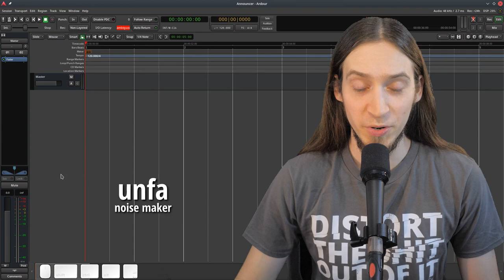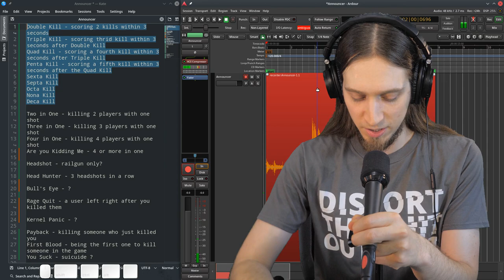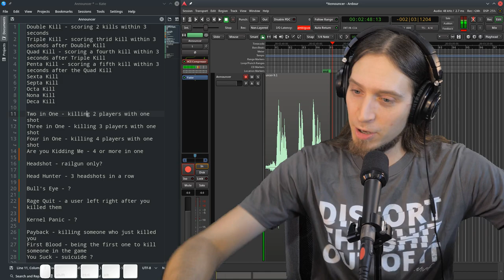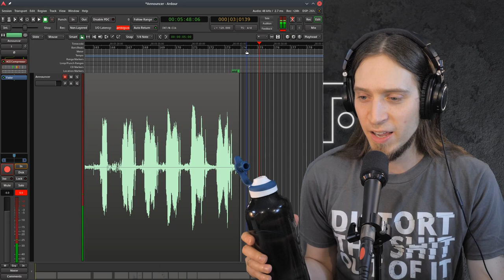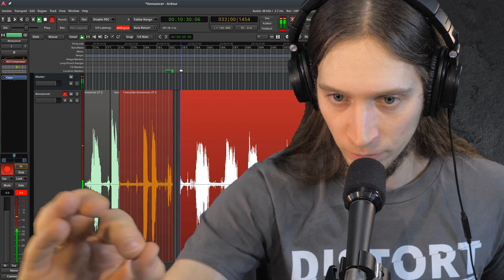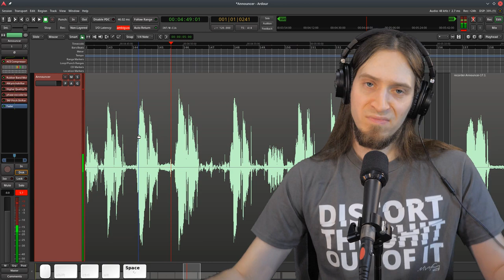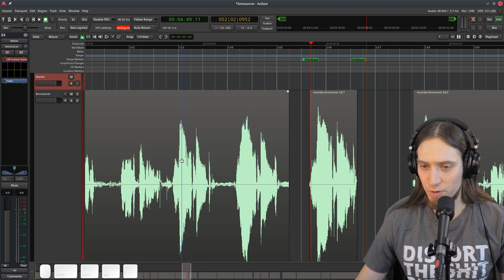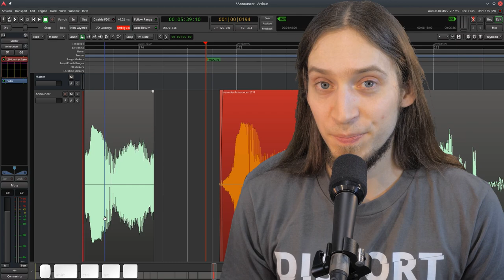Acting, Recording and Processing announcer voice lines classic arena FPS style (with FOSS & Linux!)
--- TIMESTAMPS (submitted by Karl - thank you!)
00:00 Intro
01:09 Recording
31:04 Processing
45:04 Final results
45:09 Exporting
48:00 Outro

- Liblast (the open-source game'm working on and made these voice lines in mind with):

Now go, make some announcer lines!